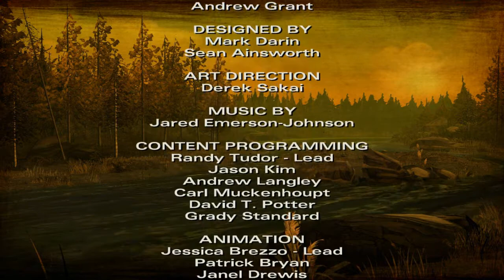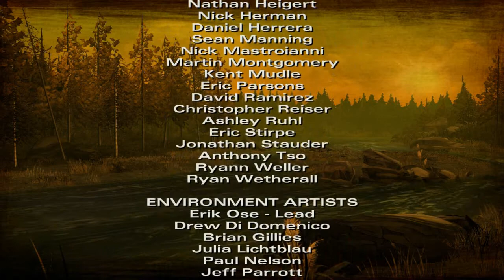The Walking Dead Season 2 Episode 1 #3 Sassy Clemintine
Can't wait for episode 2! Hope you enjoyed.